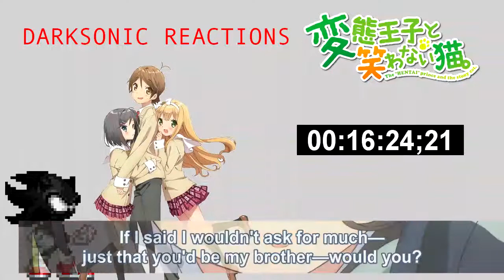Blind Commentary: Hentai Ouji Episodes 7-8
Link in comments to full reaction.
Welcome back to Hentai Ouji
Today we will be watching Episodes 7-8